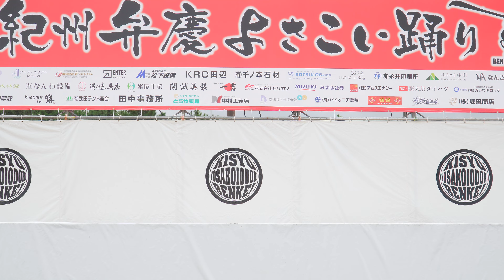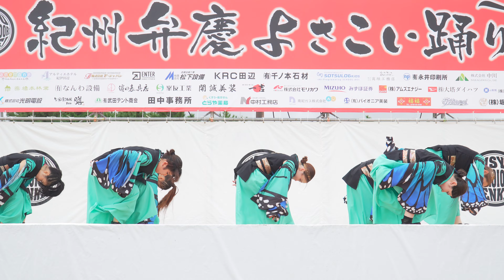[4K] DANCE PACIFIC BLUE【Farasha】 弁慶まつり 紀州弁慶よさこい踊り 2024 輝きコンテスト (中央)